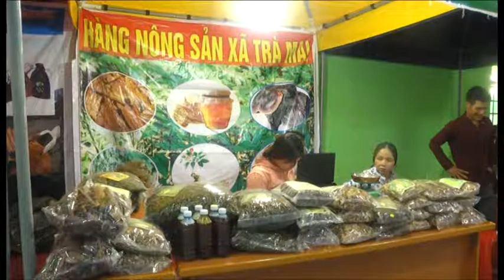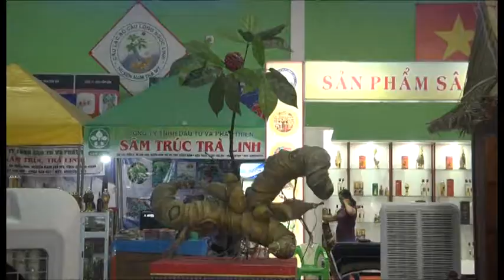Lượng khách đến mua Sâm Ngọc Linh và hàng dược liệu tăng lên từng giờ vào chiều ngày 1.6.2018